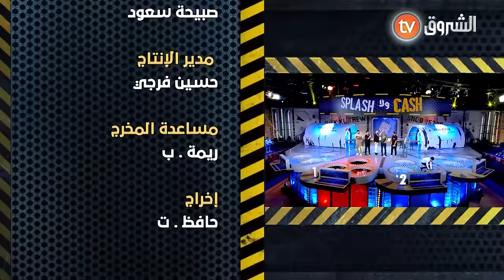عدد خاص ومميز .. نجوم التنشيط في الشروق العامة والإخبارية وجها لوجه | cash ولا splash | العدد كاملا